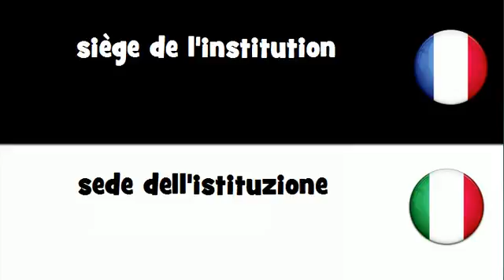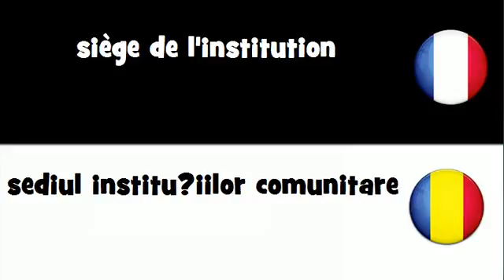Dites le en 20 langues # siège de l'institution